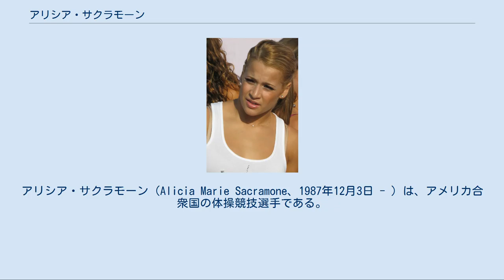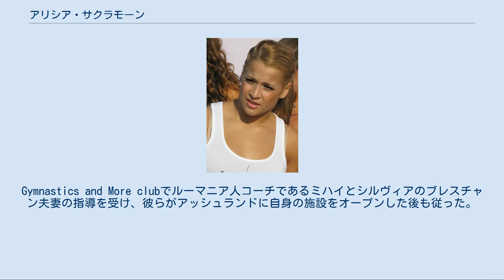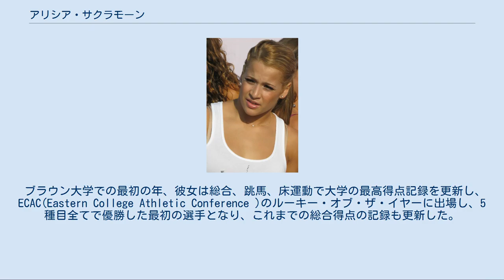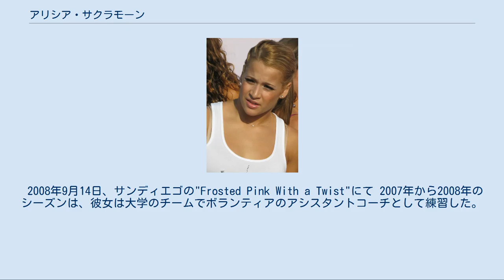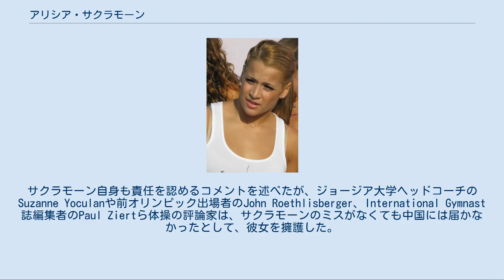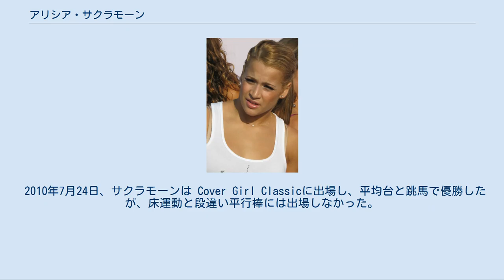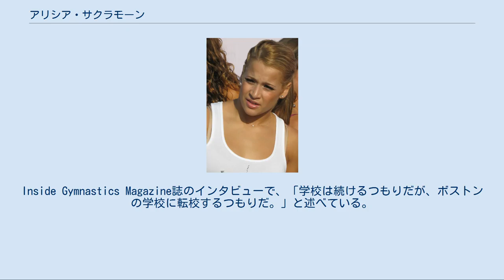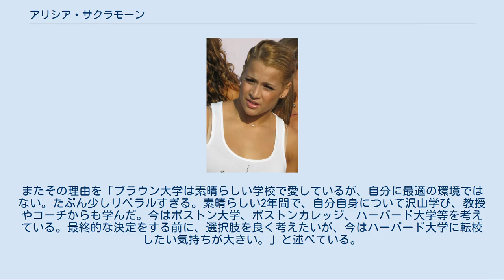アリシア・サクラモーン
アリシア・サクラモーン（Alicia Marie Sacramone、1987年12月3日 - ）は、アメリカ合衆国の体操競技選手である。
1m55cm。
 サクラモーンは8歳で体操競技を始め、2002年にエリート・ランクになり、2003年に全米のナショナルチームに入った。
2004年から2008年の全米選手権では、跳馬での4つの金メダル、床運動での2つの金メダルを含む12個のメダルを獲得した。
2005年から2007年の世界体操競技選手権では、2005年の床運動、2007年の団体での金メダルを含む7つのメダルを獲得した。
2008年北京オリンピックでは、団体で銀メダルを獲得した。
2010年、サクラモーンは全米選手権の跳馬で再び優勝した。
2010年末にロッテルダムで行われた世界選手権でも跳馬で優勝した。
この金メダルで合計9つのメダルとなり、シャノン・ミラー、ナスティア・リューキンと並び、世界選手権でのアメリカ女子体操選手獲得メダル数の歴代最多タイ記録となった。
 サクラモーンはインタビューで遠慮ない発言をするとともに、チームではリーダーシップを発揮している。
 サクラモーンは1987年12月3日にマサチューセッツ州ボストンで歯科矯正医の父フレッドと母ゲイルの間に 生まれた。
イタリア人の血が入っている。
兄弟には5歳上の兄のヨナタンがいる。
2006年にウィンチェスター高校を卒業した。
この頃はデンバー・ブロンコスのクォーターバックであるブレイディ・クインと付き合っていた。
 サクラモーンは3歳からダンスを習っており、5年後の1996年、8歳から体操を始めた。
Gymnastics and More clubでルーマニア人コーチであるミハイとシルヴィアのブレスチャン夫妻の指導を受け、彼らがアッシュランドに自身の施設をオープンした後も従った。
ブレスチャン夫妻は2008年までサクラモーンのコーチを務めた。
 サクラモーンは2002年にエリート・ランクになり、U.S. Classic competitionのジュニア部門で総合で7位、跳馬で6位に入った。
2002年の全米選手権では総合で22位だったが、平均台では7位に入った。
彼女の成績は翌年には飛躍的に上がり、2003年の全米選手権で総合で14位、跳馬では銅メダルを獲得し、アメリカのナショナルチームに選ばれた。
サクラモーンは2003年に初めての国際大会であるフランスのMassilia Cupにも挑戦し、床運動で4位、跳馬で9位に入った。
 2004年、サクラモーンはハワイで行われた環太平洋体操競技選手権の代表に選ばれた。
彼女の貢献もあってチームは金メダルを獲得し、自身も跳馬で個人優勝した。
サクラモーンの力強い演技はメディアの注目を集め、彼女は2004年のアテネオリンピックの候補として認識されるようになった。
 しかし2004年の全米選手権では演技の失敗が多く、サクラモーンのオリンピック出場は叶わなかった。
彼女は跳馬でMohini Bhardwajと銀メダルを分けあったが、総合では19位でオリンピック選考大会への出場権が得られなかった。
背中に怪我も負い、回復まで時間がかかった。
 2004年後半もナショナルチームで活躍し、パンアメリカ個人競技選手権では跳馬と床運動で優勝した。
バーミンガムで開催されたワールドカップ決勝では、オリンピックでの跳馬のチャンピオンのモニカ・ロシュを破って優勝し、再びメディアの注目を集めた。
 2005年の全米選手権では、床運動と跳馬で優勝した。
跳馬では9.9点を記録し、平均台では3位、総合では4位だった。
2005年にメルボルンで行われた世界選手権でも代表に選ばれ、床運動で金メダル、跳馬で銅メダルを獲得した。
また2005年のワールドカップでもヘントで行われた予選、パリで行われた決勝とも跳馬で優勝し、タイトルを守った。
 サクラモーンは2006年にもオーフスで行われた世界選手権に出場し、団体で銀メダル、個人の跳馬でも銀メダルを獲得した。
その年の全米選手権では跳馬と床運動のタイトルを守った。
 2006年9月、サクラモーンはブラウン大学に入学し、学校の体操チームに所属した。
2006年から2007年のシーズンでは、ブレスチャンの訓練を受け...